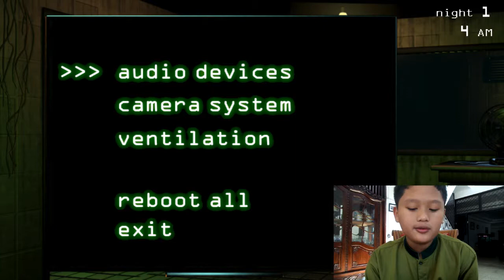I'M FINALY DOING IT!!! - Five Nights At Freddy's D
And also make sure to follow our Instagram

Robiharahap : @Robiharahap52

Yasirmuchtar : @Yasirmh_

Robiharahap : He doesn't have any Twitter account

Yasirmuchtar : @yasirmuchtar

Robiharahap : Forgot

Yasirmuchtar : Forgot

Robiharahap : robi.h

Yasirmuchtar : Doesn't Have

BBM

Robiharahap : Doesn't Wan't to share

Yasirmuchtar : 7FAC3945